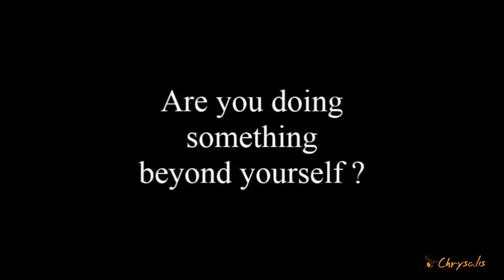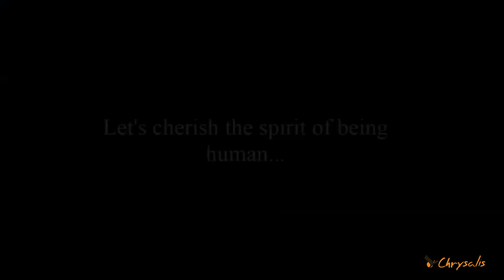Cherishing the human spirit. | By MG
Can we explore this boundless, limitless potential of ours. No other creation can go beyond its nature, only we human beings can. No other creation can outgrow its limitation, only we human beings can. Let's cherish and explore this life of ours to the fullest...